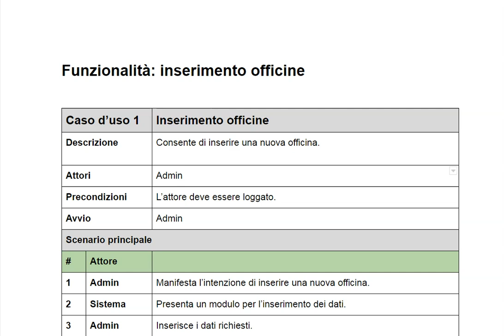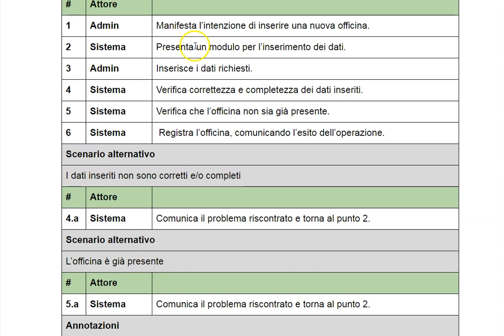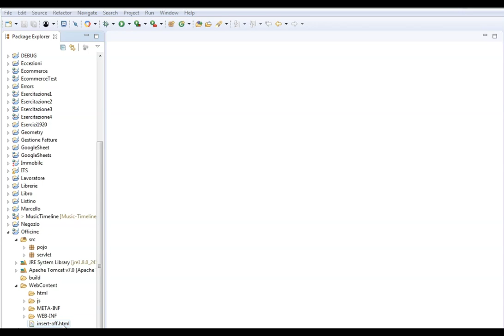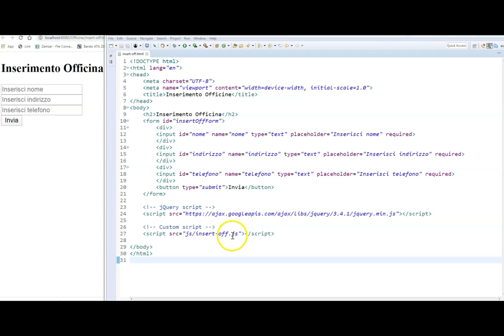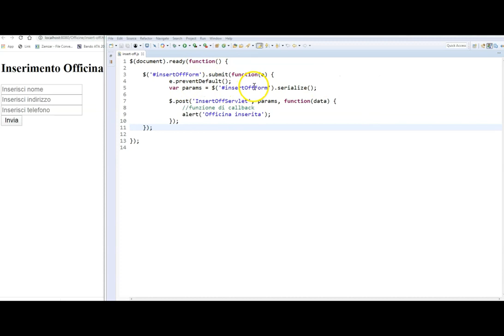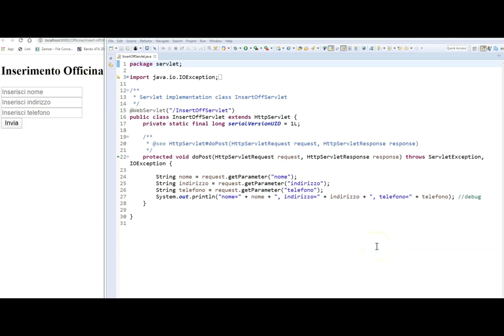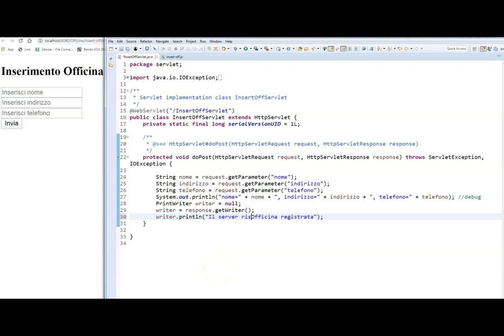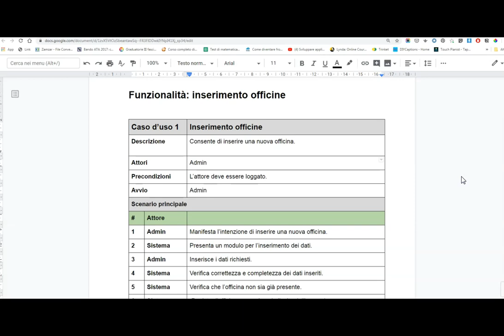Esercizio Officine: Inserimento Officine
Primo video che mostra come gestire il caso d'uso "inserimento officine", inviando i dati alla servlet e visualizzando una risposta.